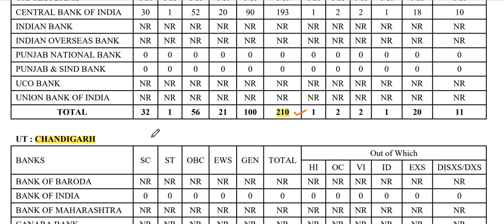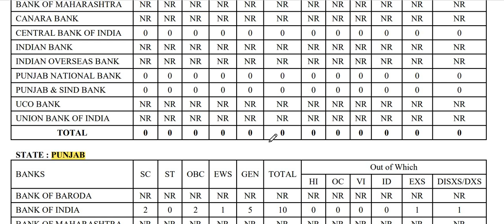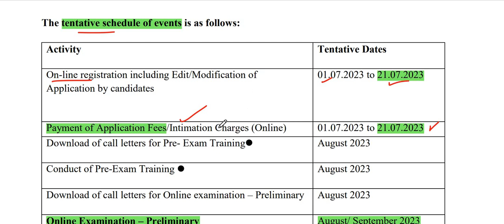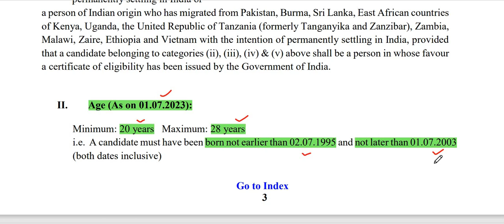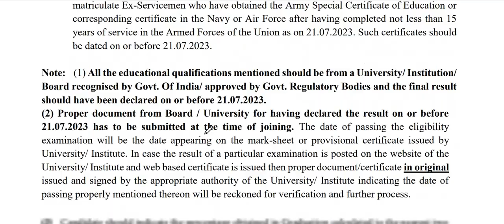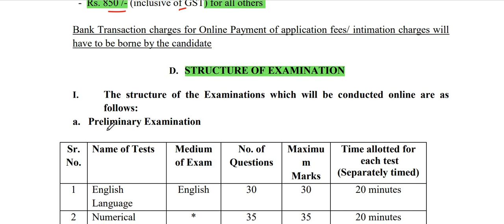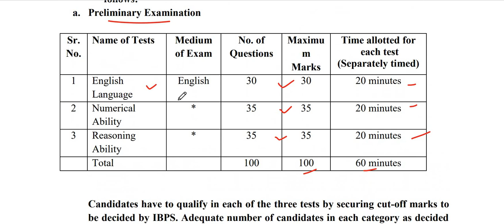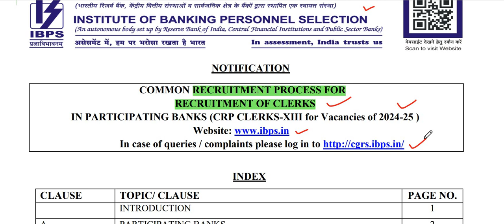Govt. Bank Clerk Recruitment II Permanent Post II Apply from all states II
सरकारी या प्राइवेट जॉब अपडेट की सटीक और एडवांस जानकारी के लिए आप यह ग्रुप ज्वाइन कर सकते हैं.
IBPS,
Bank job,
Bank Clerk, Bank PO,
Chandigarh Administration Job,
Jamia Milia Islamia,
HPSC,
Teachers Recruitment,
DSSSB,
Indian Railways,
Railway job,
Teachers Job,
Govt Job,
Job Vacancy,
TGT Vacancy,
PGT Vacancy,
Lecturer Vacancy,
NCERT Job,
SSB,
PGT,
 TGT,
 Art, Music Teacher,
PET,
 NTT, Air Force School, APS,
 Librarian,
PRT,
KVS,
NVS,
Bihar Govt job, KGBV,
BPSC,